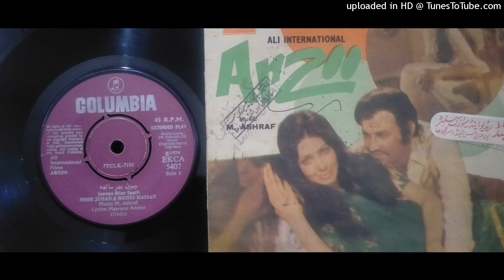Jeevan Bhar Sath ARZOO Noor Jehan & Mehdi Hassan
P. 1974